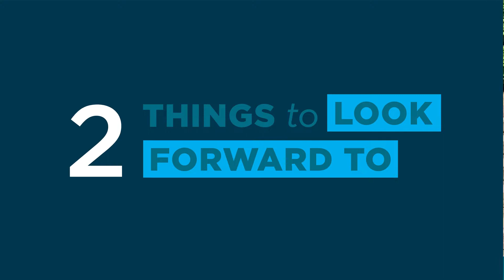The 412: July 2022 at Koppers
CEO Leroy Ball is back in sunny Pittsburgh, PA, just in time for July's 412 video, where he covers:

👉 Our 2021 Corporate Sustainability report and Zero Harm President's Award recipient!

👉 Our New Credit Facility to further our purpose of Protecting What Matters, Preserving the Future.

👉 After 60 years at Koppers, James Burnett retires!

👉 How to share your stories with Koppers. In what ways are you making a positive impact on your community?

Hear it all, and more, in the full video below!